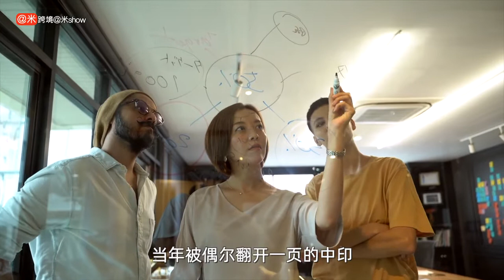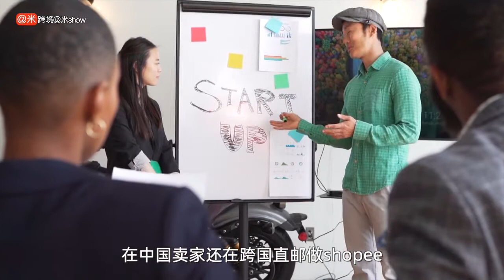年少成名的10年连续创业者 印尼本土家居第一GM Bear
微信：amishow01
微信公众号：跨境阿米show